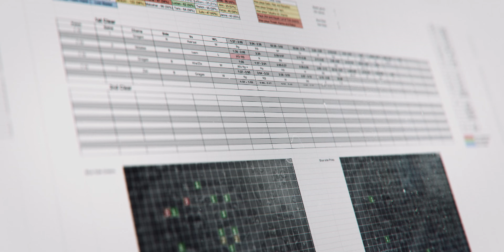The Story of Taxer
Go behind-the-scenes with Christian “Taxer” Jensen and see the lengths he is willing to go to, in order to make it on to the League of Legends European Championship stage. This Jungler may be a rookie, but the future is looking bright for Taxer and by getting insight into his regime, maybe you too can go pro too one-day. This is the Story of Taxer.